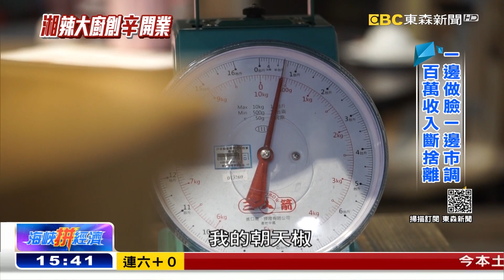放棄百萬年收入 美容師變「湘」辣大廚《海峽拼經濟》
如果一年的收入破百萬，妳還會想創業嗎？這個湖南餐廳老闆娘，就很出人意料。她在大陸曾經放棄公務員的鐵飯碗，開餐廳當老闆。來到台灣之後，靠著美容、做臉，每年也能賺進上百萬台幣，但她堅持另起爐灶，做餐飲，站在灶台前，油膩膩，熱烘烘，但還是樂此不疲。